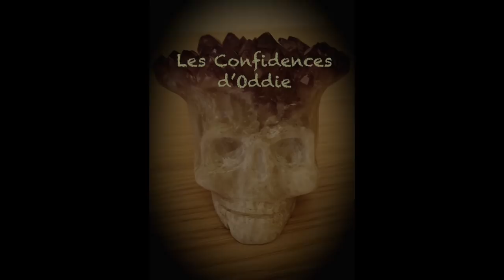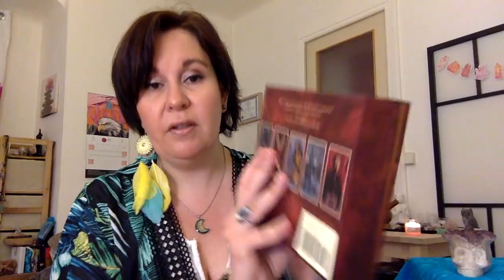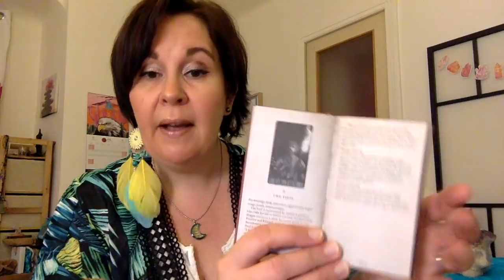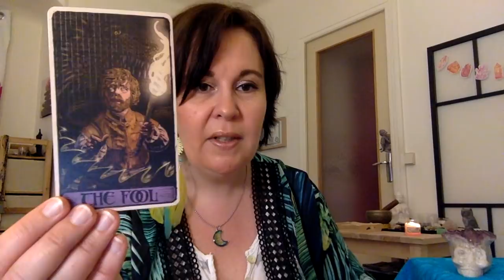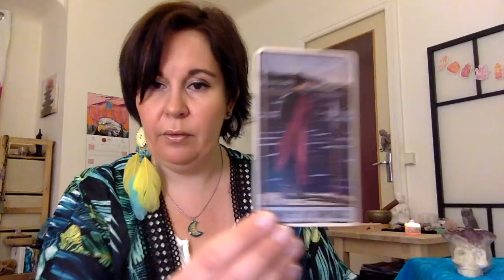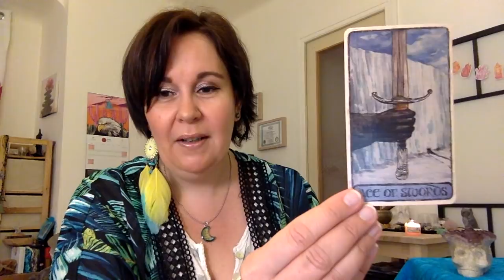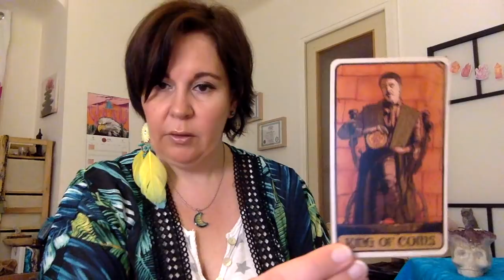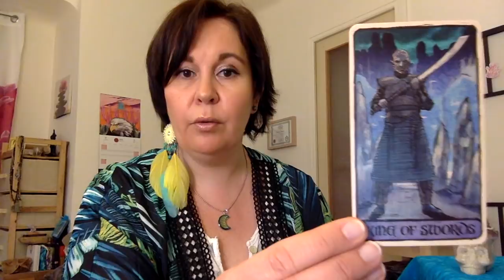💀 VLOG: Les Confidences d'Oddie #13: Découverte du Game of Thrones Tarot💀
Déroulez-moi...

Coucou,

Au programme de cette confidence:
La découverte du très réussi Game of Thrones Tarot de Liz Dean et Craig Coss. Même sans connaître la série, j'adore!

N'hésitez pas à me donner vos impressions!

Bisous et belle journée.
Nat